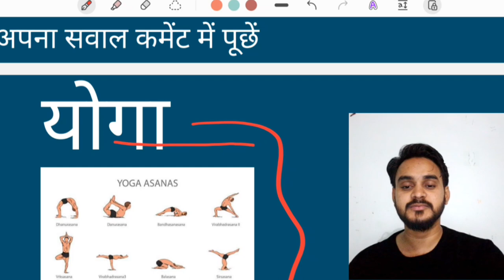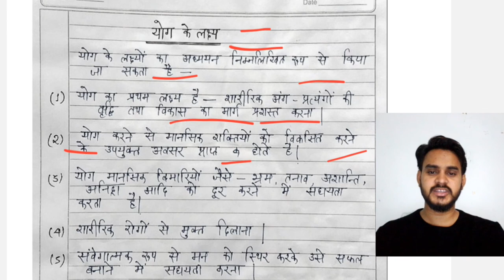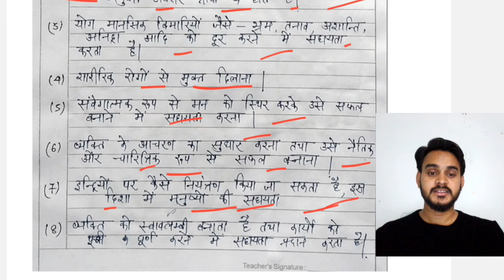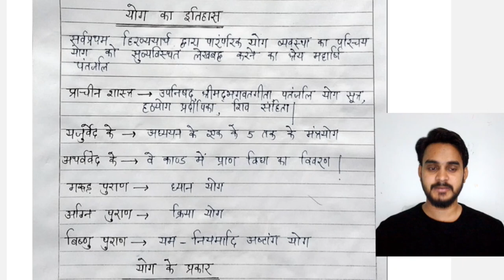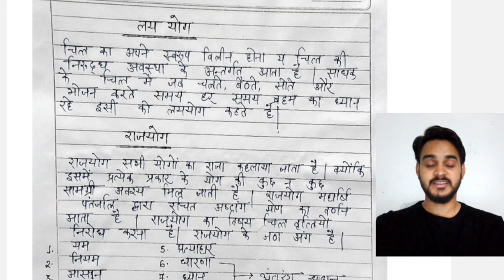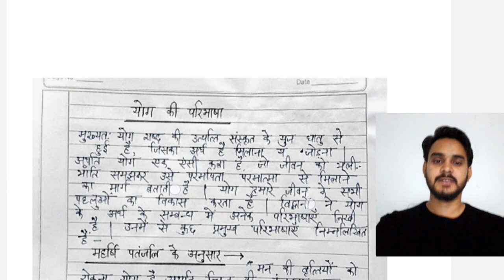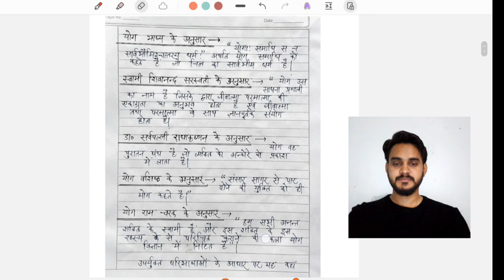RMLAU b.Ed practical file // अपनी b.Ed प्रैक्टिकल फाइल में क्या लिखें // आइए फाइल साथ में लिखते हैं